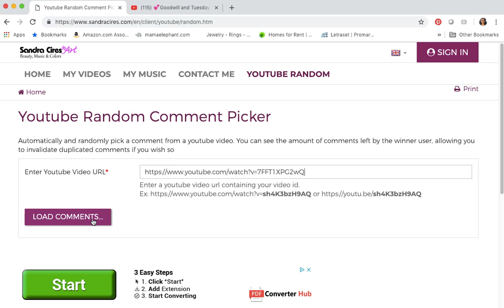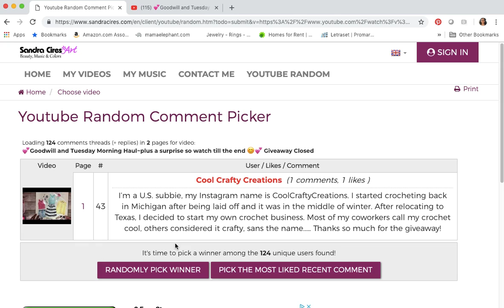💕Winner Winner Chicken Dinner!! Are you my winner👀💕🥰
xoxo 😘
Glo